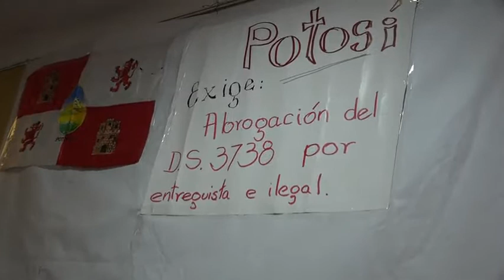02/10/19 MARCO ANTONIO PUMARI- PDTE COMCIPO.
EN SEGUNDO DÍA DE HUELGA DE HAMBRE EN LA CASA DEL MAESTRO INFORMO QUE SE PREVEE LA LLEGAR DE MAS DELEGADOS PARA HACER CONOCER SU DEMANDA ENTRE LAS MISMAS LA ABROGACIÓN DEL DECRETO SUPREMO 3738.